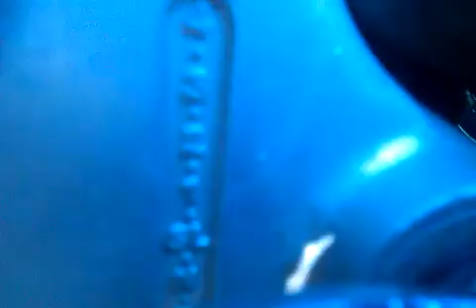Trike river rompin pt 3